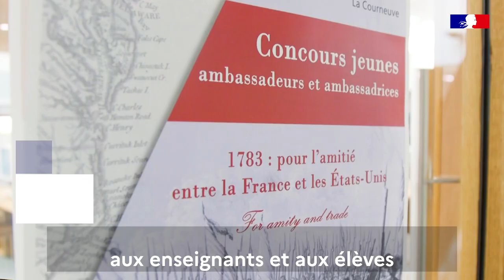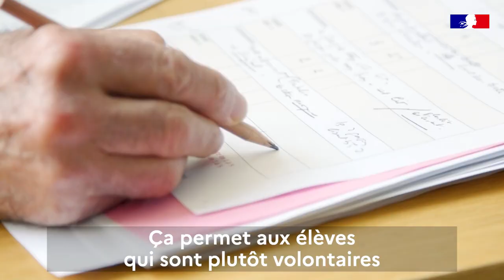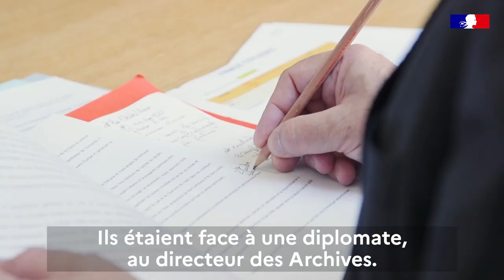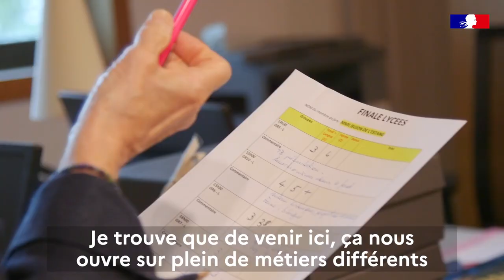Concours des jeunes ambassadeurs et ambassadrices 2020-2021